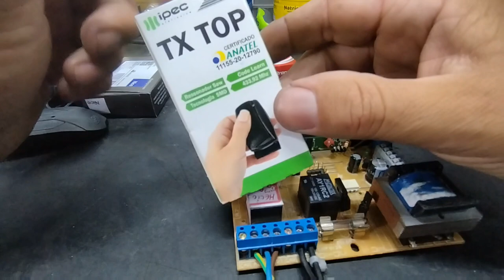Como programar os controles na central RCG